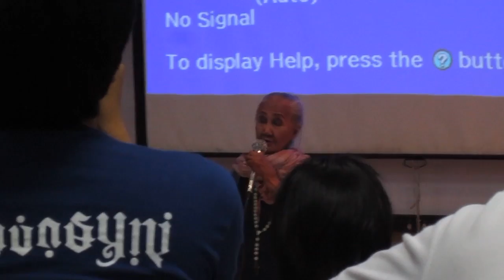Lilia Cuntapay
at Ateneo. The audio sucks so I'm sorry. She's awesome!